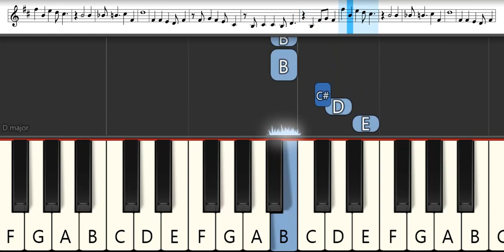Stephanie Mabey - The Zombie Song | Melodica Pianika - Tutorial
List TAB -